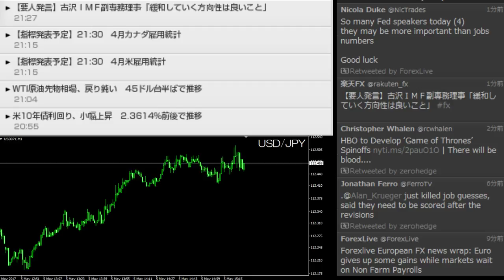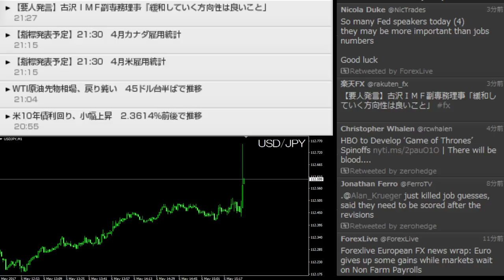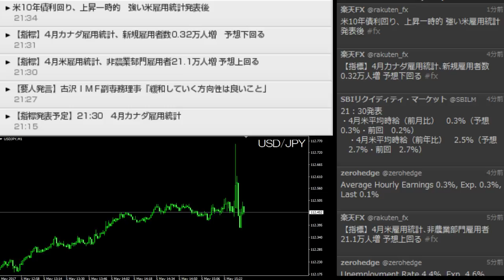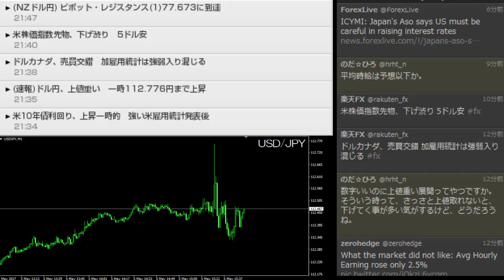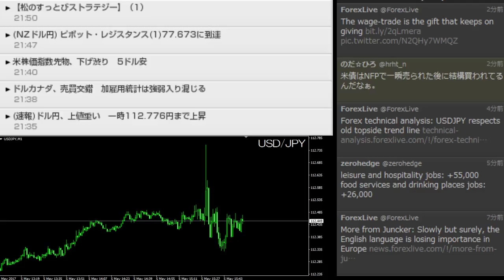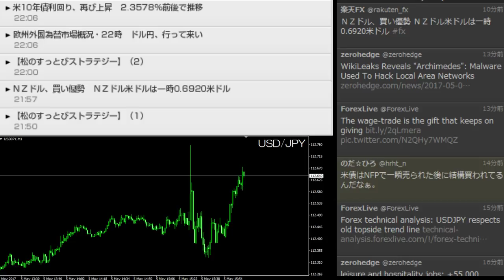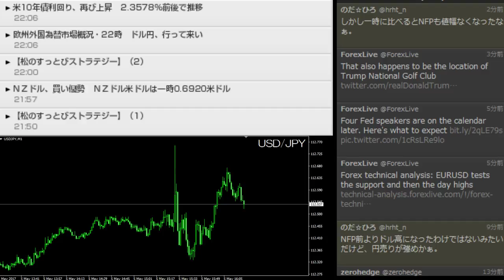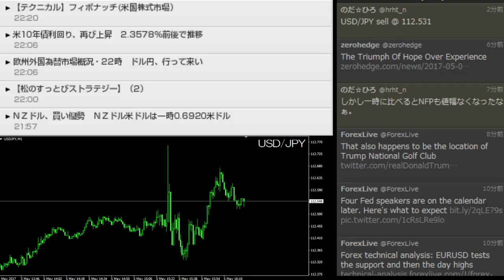経済指標と為替相場 米雇用統計 2017年4月分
2017/05/05
日本時間 21:30に行われた米雇用統計４月分発表のドル円チャート
発表５分程前からです。

画質は画面右下の設定から変更できます。
You can change the image quality from the setting at the bottom right of the screen.